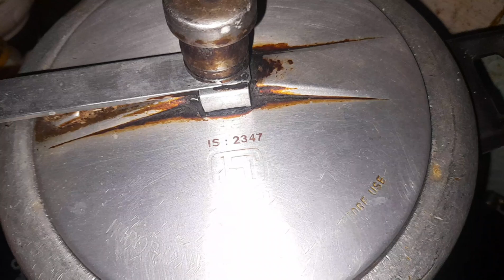सोया चंक्स पुलाव कुकर में बनाये आसान तरीके से|Easy Soya Chunks Pulao/Biryani In cooker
सोया चंक्स पुलाव कुकर में बनाये आसान तरीकेसे | Soya chunks Pulao/Biryani in a pressure cooker|Soya Pulao Recipe In pressure Cooker|Easy Soya Chunks Pulao In cooker#soyapulao
कुकर में झटपट सोया बिरयानी जो किसी चिकन बिरयानी से कम नहीं| Hotel wali Soya Biryani Recipe in Cookersoyachunksbiryani soyabiryanirecipe soyabiryani soyachunks soyachunkspulao biryani vegbiryani biryanirecipe biryanivegrecipe Hotel wali Soya Biryani Recipe in Cooker Veg Soya Chunks Biryani ki recipe is video main dekhe aaj How to make Soya Biryani in pressure cooker
soya biryani ki recipe , soya biryani hotel style, soya biryani recipe pressure cooker, soya biryani recipe step by step, soya biryani easy recpe, soya biryani recipe, soya biryani easy recipe hindi
how to make veg biryaniquick biryani recipeveg biryani recipe in hindiहैदराबादी दम बिरयानी बनाने का तरीकाहैदराबादी बिरयानीबिरयानी रेसिपीbiryani banane ka tarikabiryanibiriyani makingदम बिरयानी बनाने का तरीकाbiryani recipevegetable biryanivegetable dum biryani how to make biryani in pressure cookervegetable biryani recipehyderabadi biryanisoya biryanisoya pulav,Ching's shezwan fried rice masala,